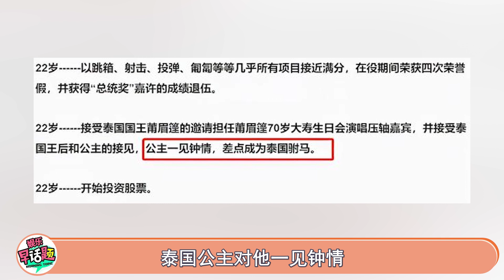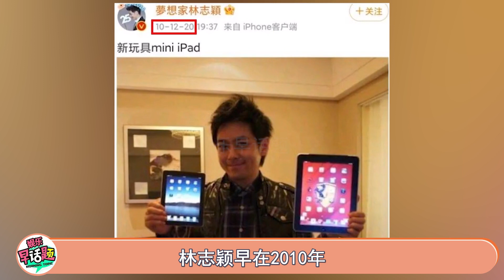被妻子戳穿爱妻人设，遭官方亲自打脸，林志颖是怎么堕落的？（林志颖）【娱乐早话题】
和现任结婚生子
却还和前任保持密切联系
林志颖玩得有多花？
2020年
随林志颖一同上节目的老丈人
面对镜头却突然向林志颖发问
有没有和前女友联系